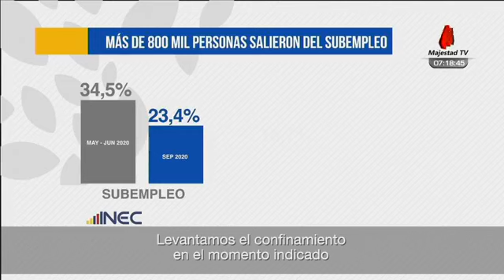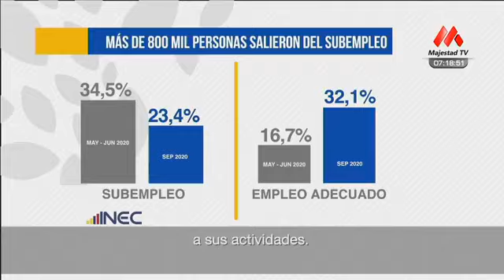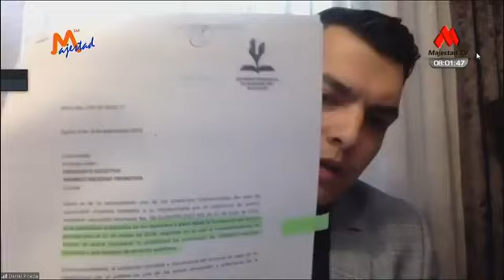A PRIMERA HORA 16 DE OCTUBRE DE 2020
Noticiero "A Primera Hora" del 16 de octubre de 2020

MAURICIO POZO - MINISTRO DE ECONOMÍA Y FINANZAS
TEMA: Decisiones económicas

NÉSTOR AGUILERA - PERIODISTA
TEMA: Noticias falsas

DANIEL PINEDA - JURISTA
TEMA: Caso Proinco

GUILLERMO CHURUCHUMBI - ALCALDE CAYAMBE
TEMA: Turismo en Cayambe

MARÍA FERNANDA LEÓN - DIRECTORA AEVD ECUADOR
TEMA: Feria de negocios, emprendimiento y oportunidades.